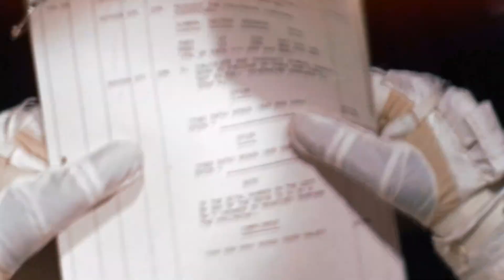Neil Armstrong’s Genius Saved Gemini 8 from Disaster 🏆 Smithsonian Channel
On March 16, 1966, the Gemini 8 capsule found itself spinning wildly, 160 miles above earth. On board, astronaut Neil Armstrong decided to take a gamble so crazy that it had a chance of working.